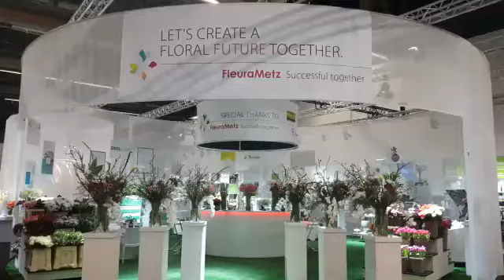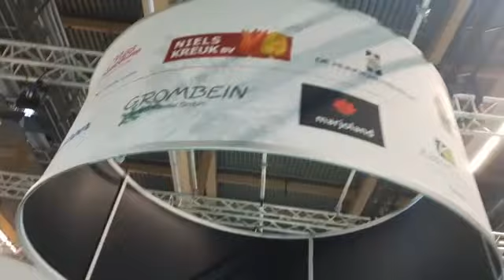Floradecora FleuraMetz tour